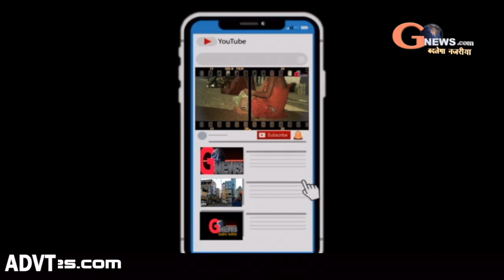देवघर-महाशिवरात्रि में भक्तों के खोये सामान को वापस देने के लिए पुलिस ने किया प्रेस कॉन्फ्रेंस।